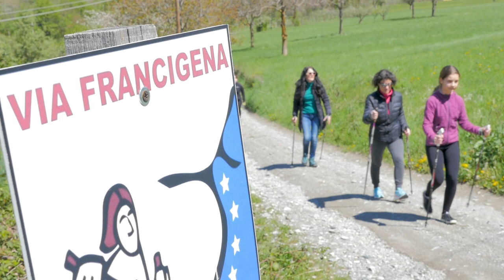Chiomonte in Primavera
Ed ecco che dopo il lungo inverno la natura pian piano si risveglia...
 è arrivata la Primavera!
La montagna e i suoi prati si tingono di mille colori e nei boschi si possono ricominciare a sentire i suoni della fauna che li abita.
Ecco che è tornato il momento di riprendere gli scarponi e partire per una bella passeggiata oppure un'escursione in mountain bike o perché no seguire una rilassante lezione di yoga all'aria aperta.
Ed allora cosa aspettate? l'invito è sempre valido!
Venite a trovarci per "Vivere la Montagna" anche in questa stagione.